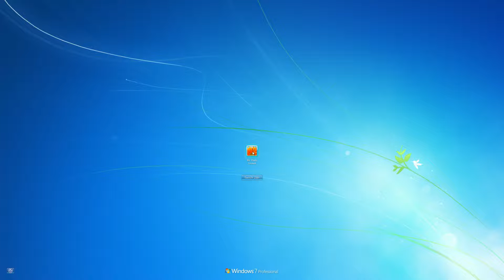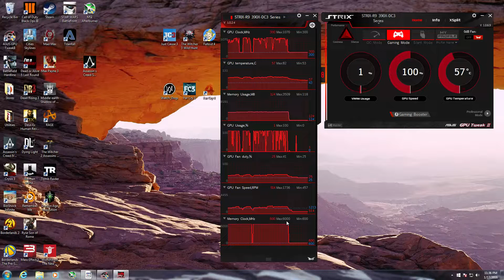How to get 60fps -1440p -- 390X - Just Cause 3 - Performance Discussion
Read Notes at bottom***   How to get 60fps in Just Cause 3 in 1440p with a 390X, and which settings to pick to make the game look good.  I also discuss how the game performs on this graphics card along with how it performs on others.  This video was recorded with AMD's VSR.  That means the gameplay is in 1440p, but this video will play back for you at 1080p.

**Notes.

As you can see, while most of the time the game is playing around 60fps, there are areas that bring the frame rate down into the 40's and 50's.  I've actually spent two days since recording this, testing everything I can think of in those areas, and for some reason, nothing makes the frame rate stop from going into the 40's.  Keep in mind that the frame rate does not STAY in the 40's, but it does DIP into the 40's multiple times, within those areas.

I tried FreeSync, Vsync, no syncing of any kind, a 144hz monitor, and I tried lowering all of the settings as far as they would go down.  No matter what I did, the game dips into the 40's in those areas.

As of right now, this is the best performance I'm seeing with the 390X at 1440p.  Since lowering the settings all the way down does not improve the frame rate by much in these areas, I'm going to stick with suggesting these graphics settings for now.

Also...  In this video, I give conflicting accounts of what frame rate I get when using FreeSync, on the BenQ XL2730Z 144hz monitor.  To clear that up:  I get around 50-70fps in most scenarios, but it can go higher or lower at times.

When I don't sync at all, the game tends to stay more around 60-80fps, but it can still go down into the 40's in certain areas.

With Vsync, I get the performance you see in this video.

4790K
16GB RAM